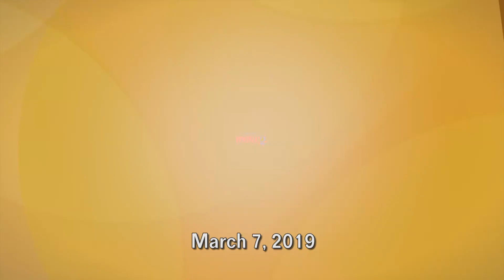Fantasy 5 20190307